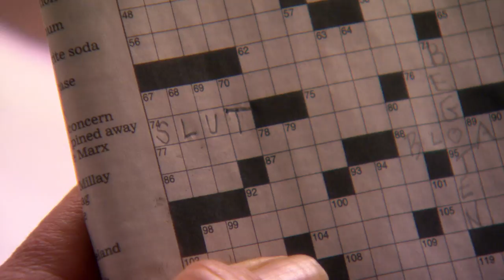Betty White's Crossword Puzzle | Betty's Happy Hour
Betty White completes a crossword puzzle with questionable results!

'Betty's Happy Hour' stars national treasure Betty White! Each week she’ll take part in fun comedy sketches with her celebrity friends.

KineticContentTV

Catch a brand new episode of 'Betty's Happy Hour' every week!